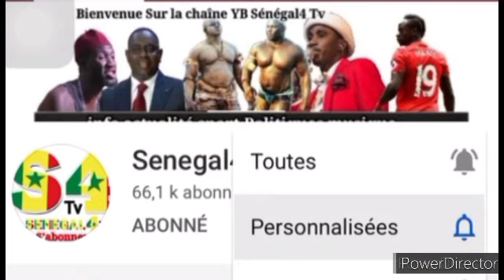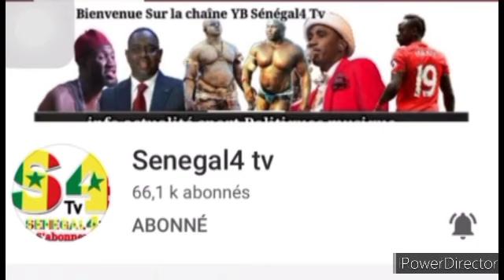Bonne nouvelle pour Macky Sall et Marieme Faye Sall , Serigne Mouhamed Faye Nena...